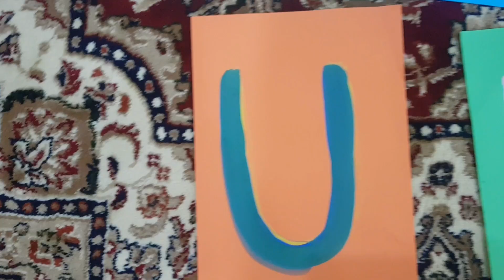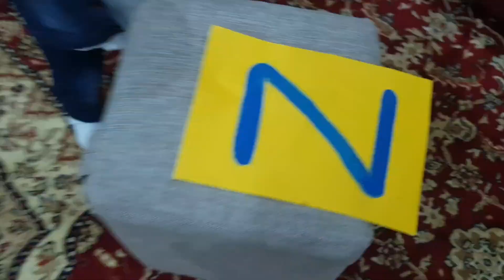Learn ABC with M Zaviyar Khan | Learn Alphabets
Hi Everyone
Learn Alphabets with me
Learn ABC with me